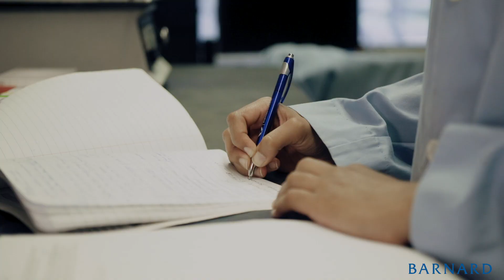Summer Research Institute 2018: Circadian Rhythm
As part of the Summer Research Institute at Barnard College, Shruti Varadarajan '20 studies the properties of circadian rhythm. Shruti, who has been studying this internal timing mechanism for three years as part of SRI, says working with her women scientists has inspired her to pursue her dream of being a physician.